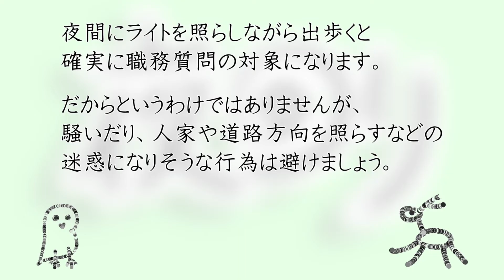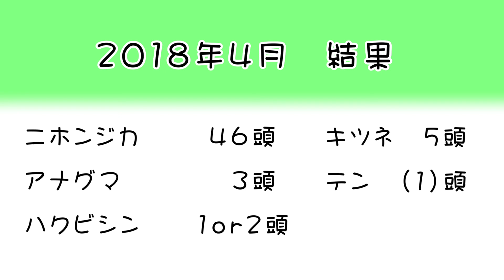定例夜回り動物探し 2018年4月 草木伸びる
夜に周辺を徘徊して動物を探しています。
3月に比べ、シカの確認数が減りました。
（見られた動物と数は動画の最後にまとめてあります。）